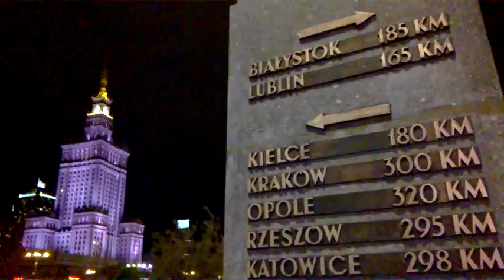DAMY RADĘ,GDY MAZUR ZA DORADZANIE NA STRONĘ PEPICZKÓW PRZEPĘDZIMY I PO LICHWIE!!!